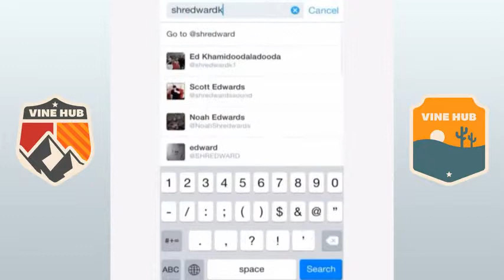Best Vines 2016 — Matt Post, Anna Clendening, Anna Clendening, seansauce, MelvinGregg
0:00:00 — LOHANTHONY
0:00:06 — Mahogany LOX
0:00:12 — FUNNY AF
0:00:18 — Dougmeister
0:00:24 — Caspar_Lee
0:00:30 — DJ Khaled
0:00:36 — Serda Açıkalın
0:00:42 — Joelbergs
0:00:48 — 0luke
0:00:54 — Dewan Abinojar
0:01:00 — GirlsDance
0:01:06 — BarcelonaSC
0:01:12 — Funny Lip Readings
0:01:18 — Detroit Pistons
0:01:24 — Ali Biçim
0:01:30 — zzzz
0:01:36 — Edwardk1
0:01:42 — Mikey Wax
0:01:48 — にかしゃんDIRTYBITCH
0:01:54 — Ratchet AF
0:02:00 — elrubius
0:02:06 — STUBBORN JACKASS
0:02:12 — Grizzlies Highlights
0:02:18 — Kevin Meneses
0:02:24 — 6 second comedy
0:02:30 — Elitelife_kd
0:02:36 — BUCKiTDREAM
0:02:42 — Brent Rivera
0:02:48 — •Audios•
0:02:54 — Becca Carter
0:03:00 — Trivv The Viner
0:03:06 — Comedy Mania
0:03:12 — Niall Girls
0:03:18 — Smosh
0:03:24 — FOOTBALL HITS™
0:03:30 — ESPN College BBall
0:03:36 — Evancredible
0:03:42 — Anaya
0:03:48 — Reggie COUZ
0:03:54 — GIBBERTON
0:04:00 — HOOPTIME
0:04:06 — Sebas Arango
0:04:12 — Grizzly
0:04:18 — Claudia Cukrov
0:04:24 — ThisIsFusion
0:04:30 — Sunny Mabrey
0:04:36 — Niall Girls
0:04:42 — Meghan McCarthy
0:04:48 — E Online
0:04:54 — The Onion